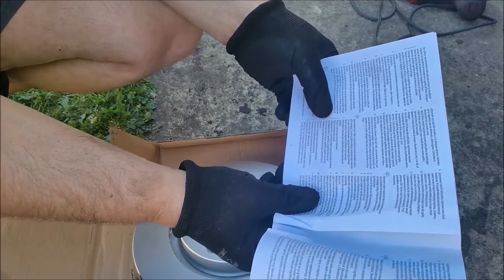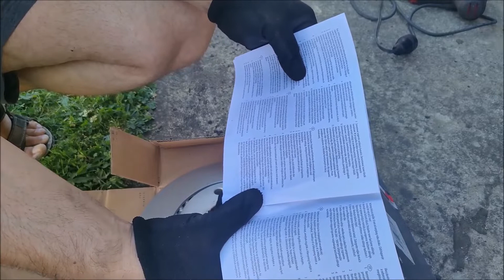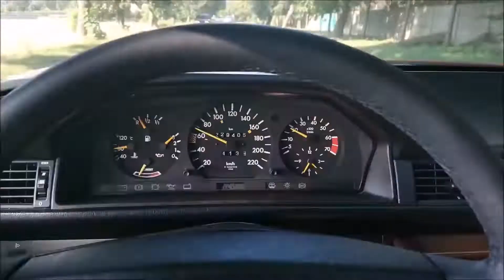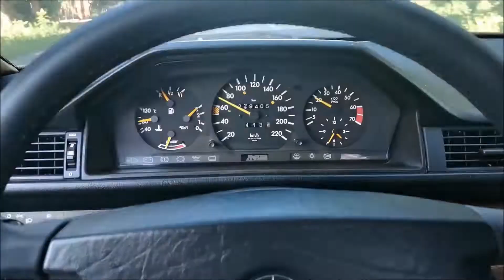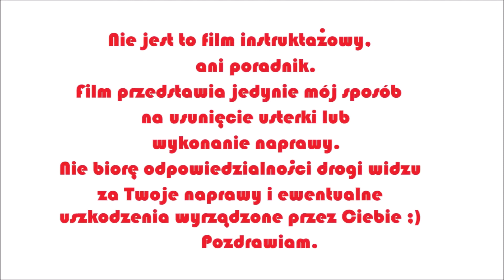Wymiana klocków i tarcz hamulcowych w samochodzie Citroën Xsara Picasso.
Na filmie przedstawiam proces wymiany tarcz i klocków hamulcowych na przedniej osi. Wymieniłem również prowadnice zacisku.
Wykorzystano muzykę std. YouTube.
Pozdrawiam :)